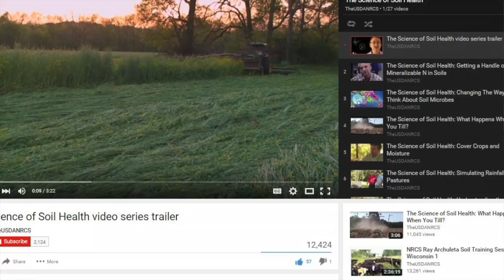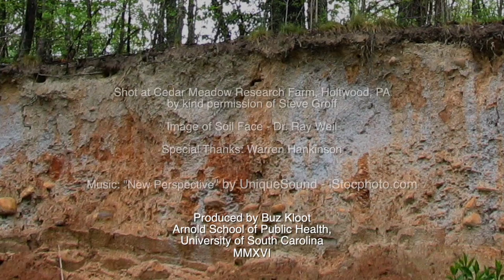The Science of Soil Health: Finale, Part 1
NRCS' 'The Science of Soil Health'

Bringing the science of soil health home: Mini-series to cap filmmaker’s lessons learned

In the introduction to the final segments of NRCS’ “The Science of Soil Health” video series, filmmaker and researcher Buz Kloot revisits his multi-year, multi-interview, country-wide soil health trek and asks Dr. Ray Weil to characterize the forces behind the growing soil health movement.

Watch the introduction to the concluding, five-part mini-series (2:50).